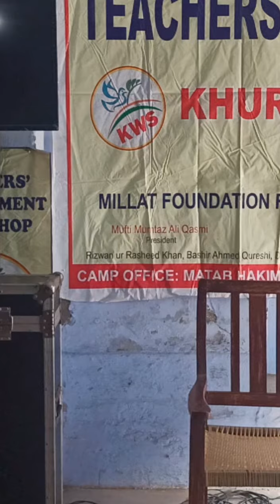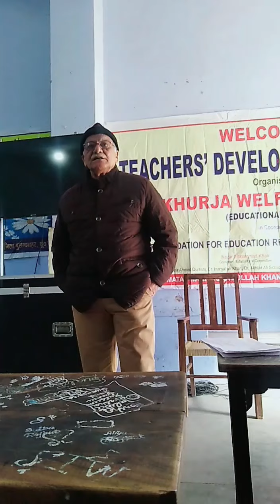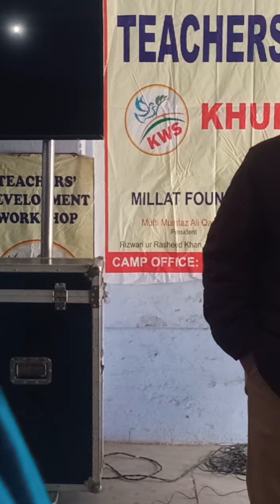Teachers and their impact on children - Nazar Khan Sir || MFERD || Khurja Welfare Society || srcup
"3rd TEACHERS' DEVELOPMENT WORKSHOP" organised by Khurja Welfare  Society in  collaboration with MFERD

Date: 11th to 15th January 2022
Venue: MIS Balika Inter College, Kot, Khurja, Bulandshahr, Uttar Pradesh, India

Program schedule:

Day- 4 (14 Jan-2022- Fri)
Teachers and their impact on children:
Speaker: Nazar Mohammad Khan
(Khurja)
(11 a.m. to 12:00 Noon)

Nazar Mohammad Khan
Dr. Aminuddin
Dr. Shan Mohammad